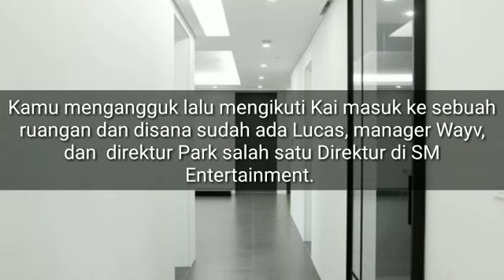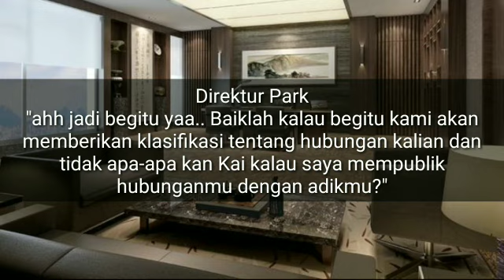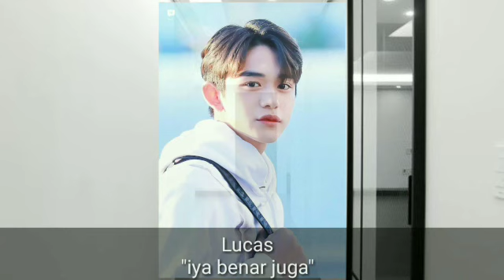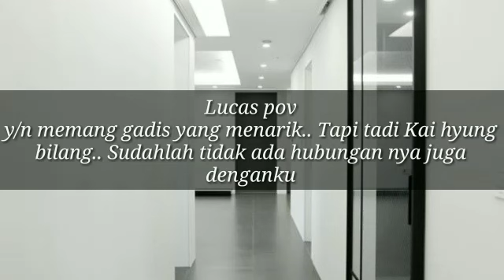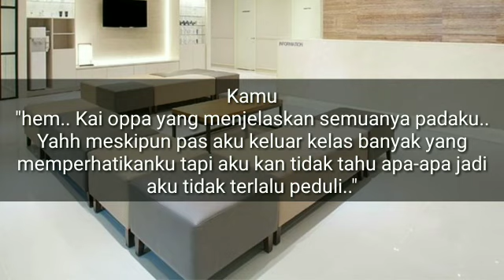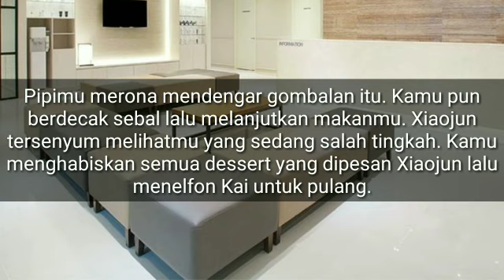FF WAYV SUB INDO {ONE SHOOT} 🎧 || BESTFRIEND OR BOYFRIEND S2 || PART SPESIAL 3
Annyeong yeorobun👋 aku is back😊 mana nih yg nungguin bang Xiaojun berbucin² ria? Hehe.. Oiya aku cuman mau bilang aku lgi sibuk belakangan ini makanya aku jdi jarang up gini deh.. Pokoknya skalinya sibuk tuh gini nih😔 maklumin aja yaa☺️

FF ini murni khayalan aku aja yaa.. Tidak bermaksud menyinggung atau apapun.. Lalu kalau banyak kesalahan or ke typoan dan instrumen nya gk nyambung maapkan aja kali yaakkk

Ditonton juga yakk FF aku yang lainnya, dijamin gak kalah seru kok😆
Smoga suka yeorobun💕